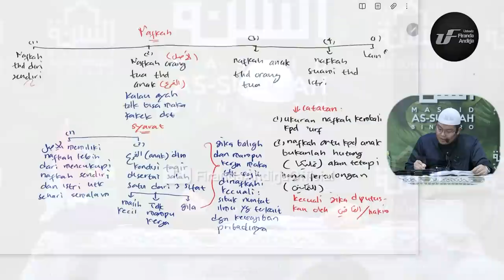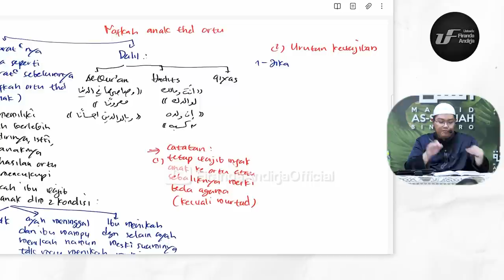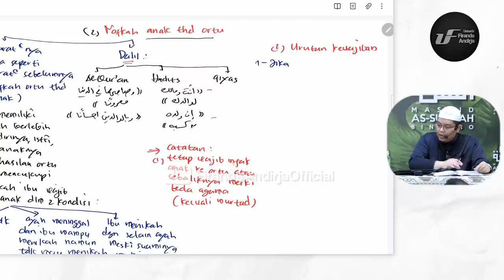Fiqih Syafii #49: Nafkah Wajib - Ustadz Dr. Firanda Andirja M.A